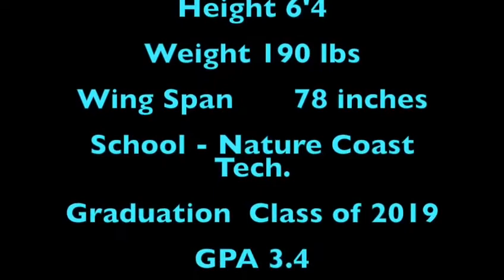Rg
Video from robertjgomez923